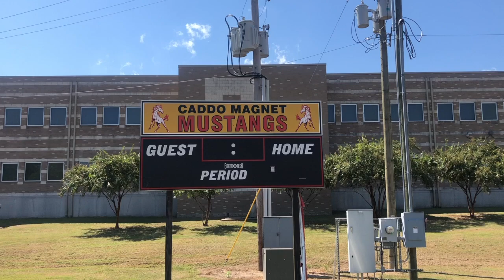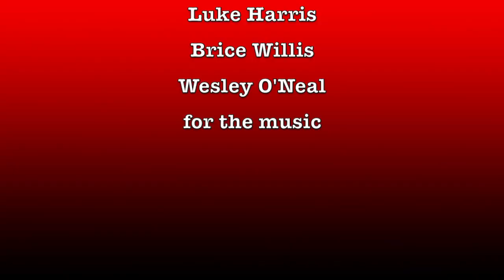Caddo Magnet Sports Network (CMSN) Ep1 2019-2020